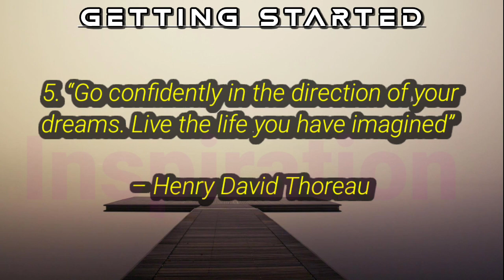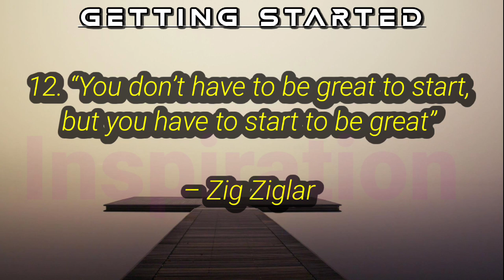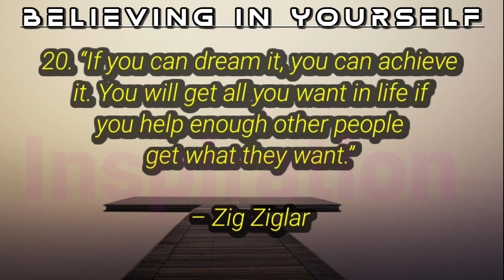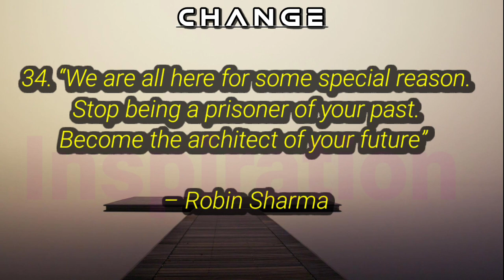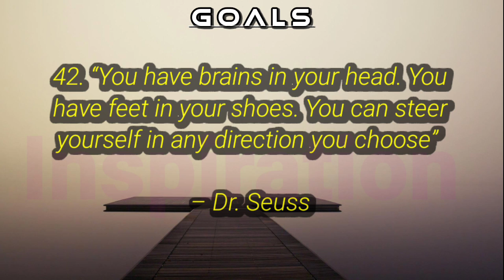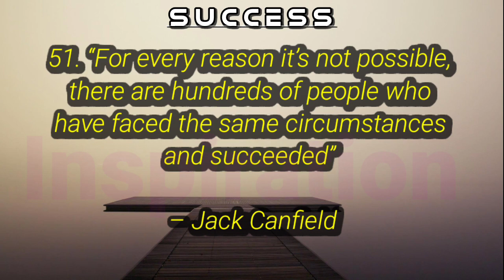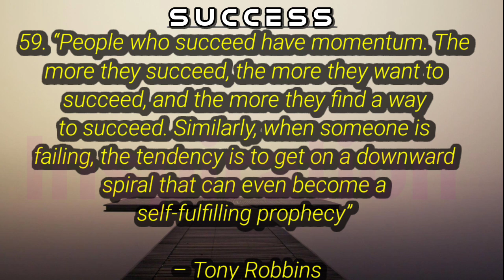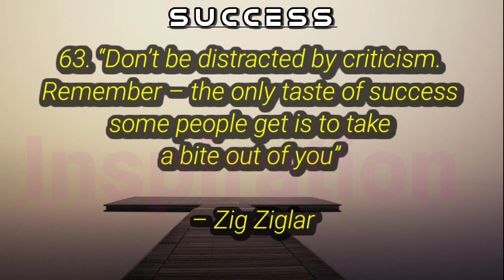How To Be Successful - A Success Video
We give new energy into well-known sayings from the past.
Make our channel a never-ending repository of knowledge that you may consult whenever you need it.

There is a variety of information to draw from when searching through history for inspiration and motivation, which made making this video challenging. The quotes I chose for the narration are those that had the largest influence on me, and I hope they will have a similar impact on you.

There is no denying that people faced extremely difficult times throughout history. It was filled with incredible adversity, despite which some people managed to thrive. It's no surprise that words of encouragement from history are plentiful. It never ceases to amaze me how relevant these are to today's challenges.

success
motivational
motivational speeches
motivationhub
inspirational
motivational speaker
be inspired
inspirational video
study motivation
mindset of high achievers
mindset
the mindset of high achievers
morning motivation
business motivation
motivationhub motivation
eric thomas
motivationhub mindset
grant cardone
workout motivation
best motivational speeches
inspiration
study
motivation2study
it's time motivation
motivation to study
personal development
success motivation
robert kiyosaki
inspirational speech
daily motivation
best motivation
motivational music
fearless
steve jobs
motivational compilation
mindset motivation
best motivational video ever
this is why the 1% succeed
failure motivational video
inspiration for success
dont give up
the mindset of successful people
motivational video for success and studying
achieve your goals
mindset of successful people
the mindset of high achievers #2
steps to achieve your dream
discipline
failure
elon musk
failure motivation
student motivation
Albert einstein motivational speech
Albert einstein motivational video